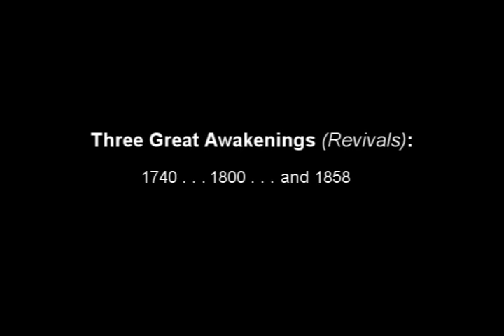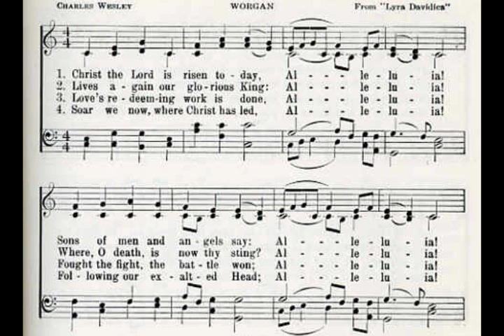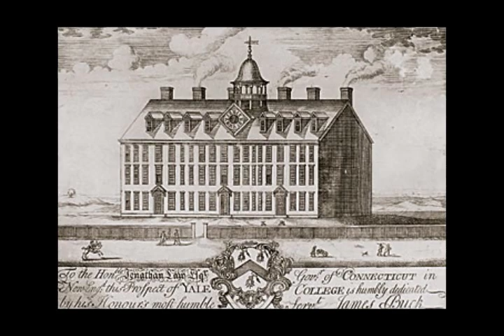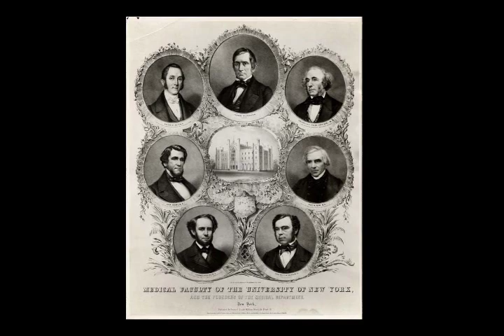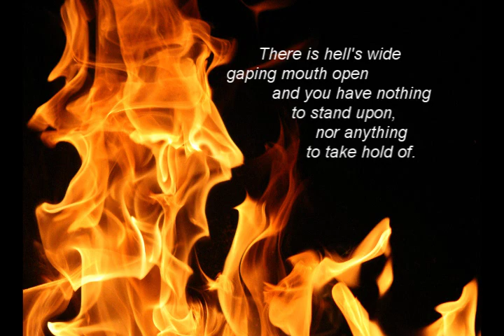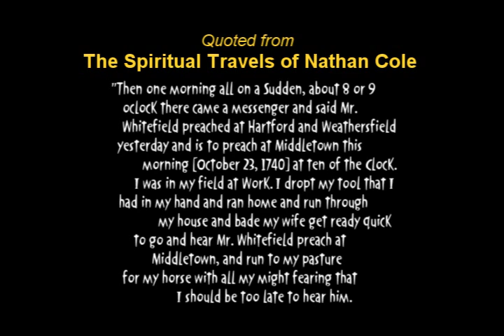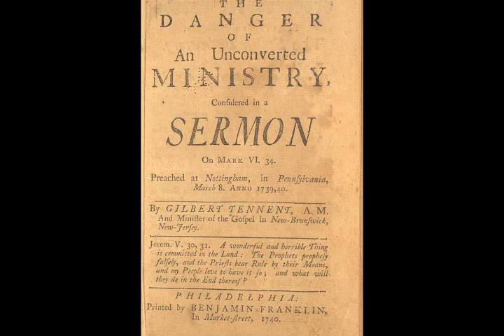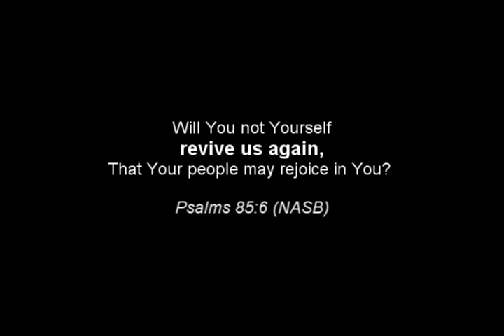The First Great Awakening- #9 of The History of the Christian Church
This is a documentary style video combining Tom Nelson's  audio lesson with images found on the World Wide Web. Video #9 covers the First Great Awakening (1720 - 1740 AD).